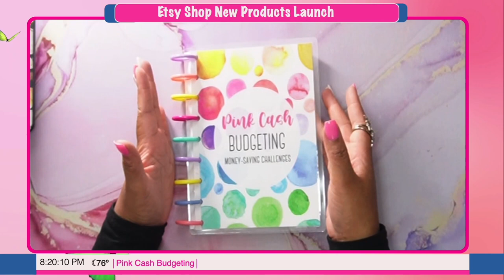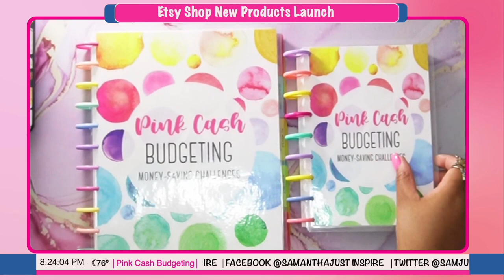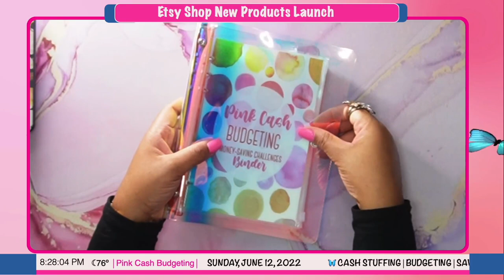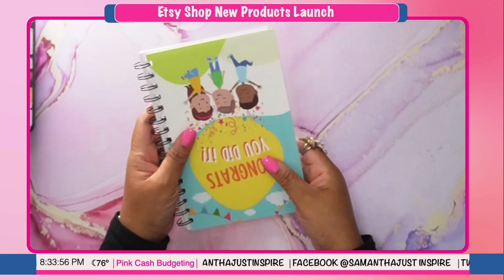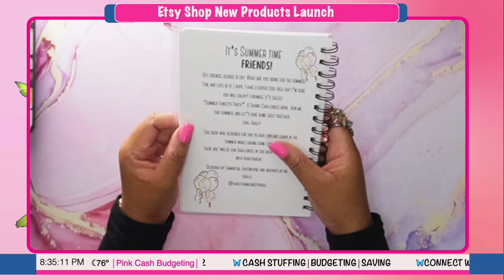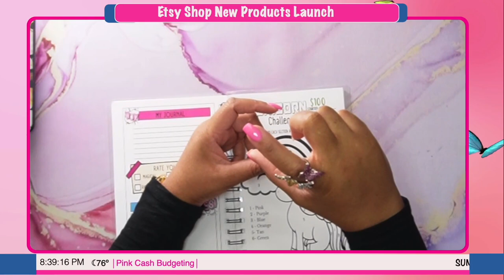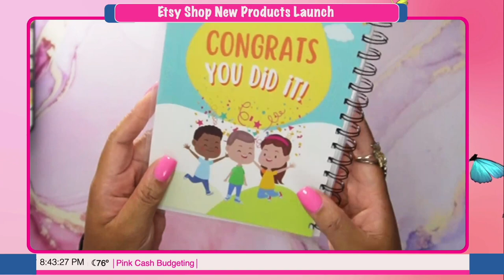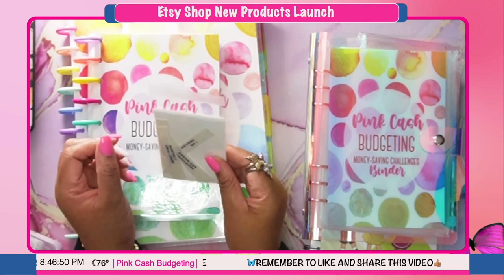🦋ETSY SHOP NEW PRODUCT LAUNCH🦋 CASH STUFFING BINDER AND SAVING CHALLENGES BOOK NEW VERSION🦋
🦋Hey there, and Welcome!
Thank you so much for clicking on my video!

In this video, Etsy shop new product launch, watch to see the new product launch of all the items in my Etsy shop. See all the new products in my Etsy shop. Binder for envelope stuffing, cash stuffing binder, saving challenges book new version, and cash envelopes.

🦋Thanks so much for stopping by my page!

🎁Etsy store:

✨Check out fetch rewards. It's a free app that turns all your receipts into Rewards. Just snap your receipts from any store or restaurant and earn points every time. Then, redeem those points for Rewards!

file:///C:/Users/Samantha/Downloads/Esty%20Shop%20Cash%20budgeting%20planner%20%20(1).pdf

💲A6 Budget Binder (Butterfly Shiny Sequins)
💲Pink A6 Leather Notebook Binder Cover
💲A6 Budget Binder (Rose Gold)
💲Cash Tray: Acrylic 7-Section Divided Makeup Palette Organizer Holder
💲Expense Tracker Budget Sheets
💲Digital Counting Coin Bank

👉🏼Ecamm LIVE Pro:
The leading all-in-one live streaming production platform built for Mac

👉🏼CAMERA:
♦︎ Sony Alpha ZV-E10 - APS-C Interchangeable Lens Mirrorless Vlog Camera Kit - Black
♦︎ Camera; Canon EOS M50 Mark II
LENS:
♦︎ Canon EF-M 15-45mm is STM Kit

👉🏼LIGHTING:
♦︎ LimoStudio, LMS103, Soft Lighting Umbrella Kit, Day Light Color
♦︎ Yesker Ring Light 18 Inch LED Ringlight Kit
♦︎ HDX 75-Watt PVC Clamp Light
♦︎ HXWEIYE 300LED Fairy Curtain Light (Pink/White)

👉🏼AUDIO:
♦︎ Blue Yeti Professional Multi-Pattern USB Condenser Microphone
♦︎ Stedman Proscreen XL Pop Filter

👉🏼OTHER ACCESSORIES:
♦︎ Canon EOS Webcam Accessories Starter Kit for EOS M50 Mark II, M50, M200
♦︎ Insignia™ - 22" Class N10 Series LED HD TV Monitor
♦︎ Desview T2 Teleprompter for Smartphone, Tablet, DSLR Camera with Remote Control
♦︎ General Electric mySelectSmart Wireless Remote Control Light Switch 1 Outlet White
♦︎ Elgato Stream Deck XL - Advanced Stream Control with 32 Customizable LCD Keys,